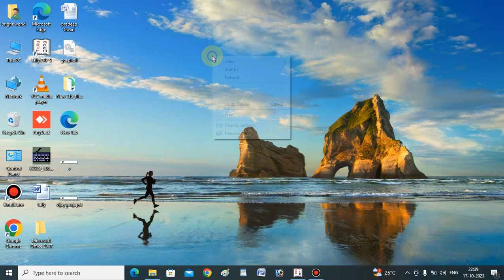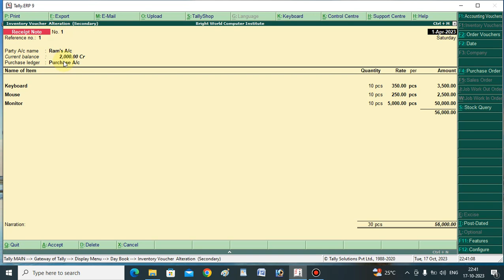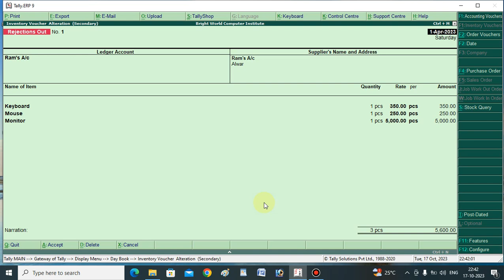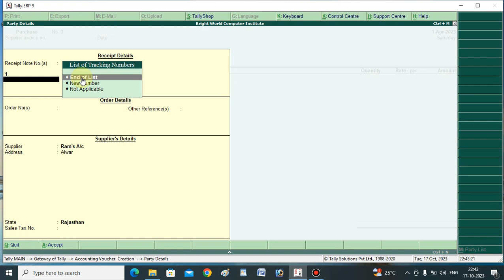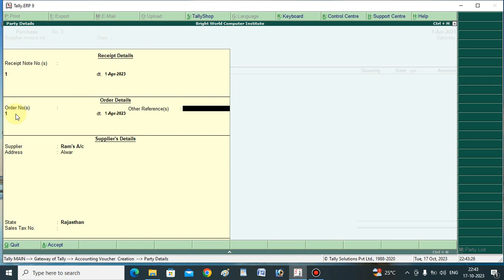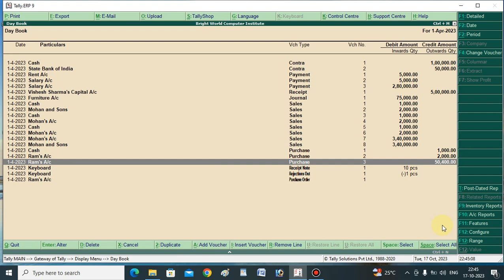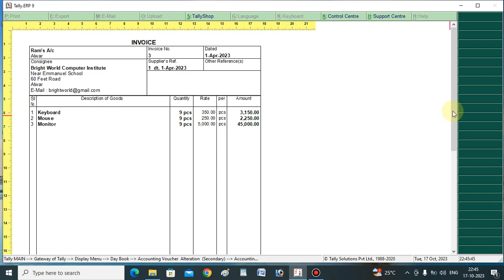Payment Entry with Order in tally.erp9 Part-44 6 B Inventory How to Payment Entry with order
Payment Entry with Order in tally.erp9
Part-44
6 B Inventory
 How to Payment Entry with order
# HowtoPaymentEntrywithorder
Part-44

1. playlist all youtube channel videos :-